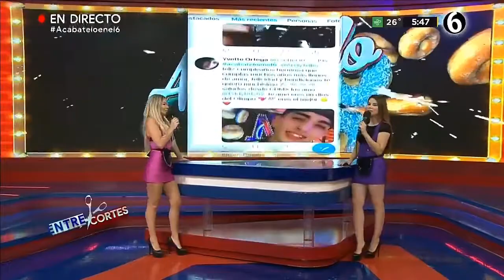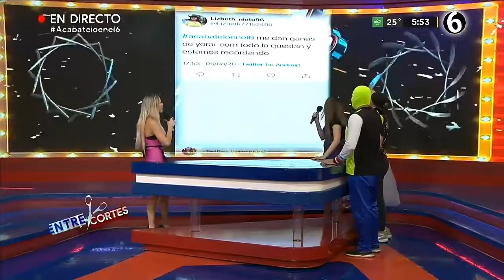Entre Cortes con la Wera, Liz, Snoopy, Ninjarin & DesEncantada AcabateloSeAcaba | Acábatelo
Entre Cortes con la Wera, Liz, Snoopy, Ninjarin & DesEncantada